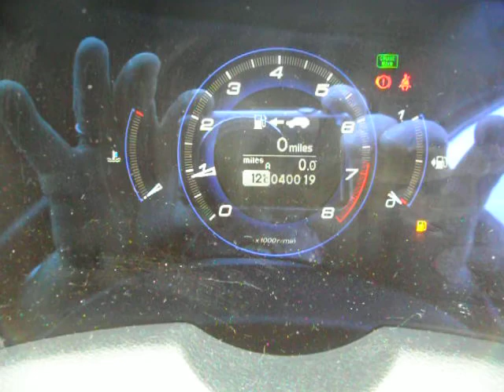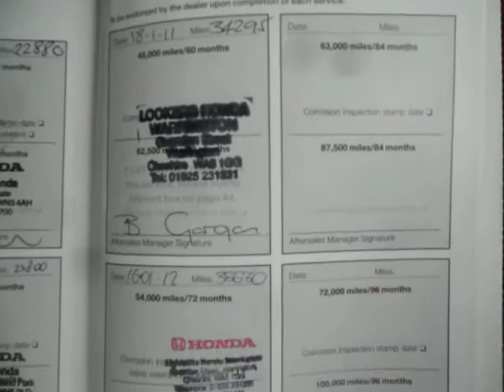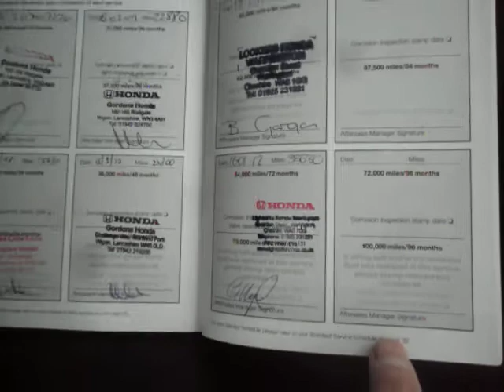Rybrook Trade Honda Civic 1.8 EX 5dr.AVI